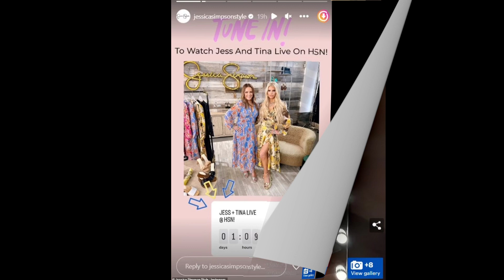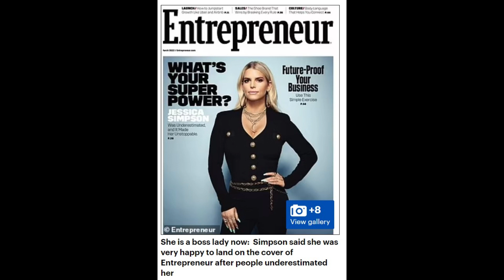Golden girl! Jessica Simpson,lets her honey blonde hair and Malibu tan do the talking as she models.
Golden girl! Jessica Simpson, 42, lets her honey blonde hair and Malibu tan do the talking as she models her new handbag collection